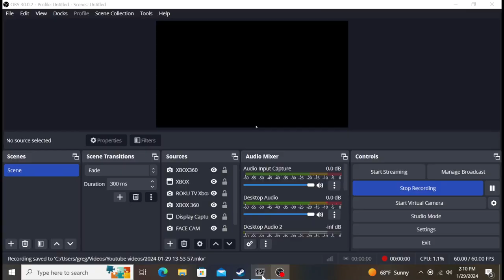GTA 4 Open World Free Roam Gameplay!!!😃😃😃